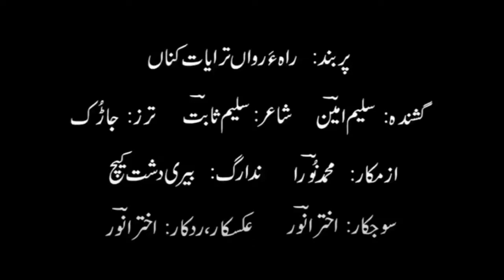Raah Rawan Tara - Saleem Ameen - New Balochi Songs -2018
asalam walikum dear friends,,,
wellcome to vbaloch youtube channel

singer  saleem ameen
balochi songs upload for you
my youtube channel for more updates
please comments your feedback,,,